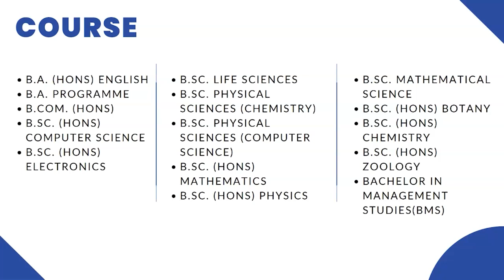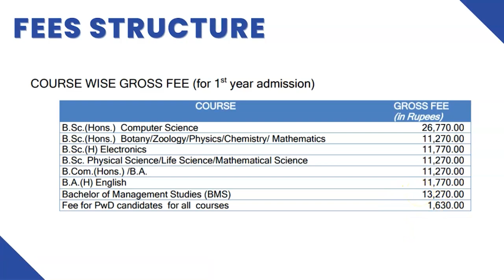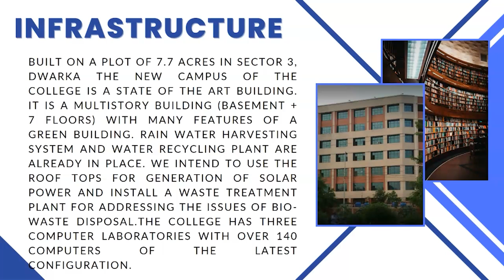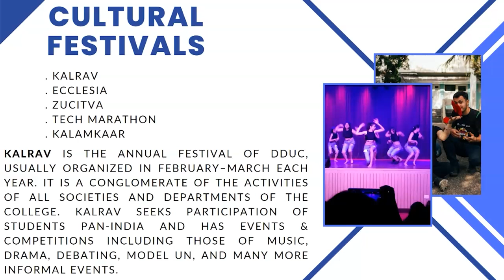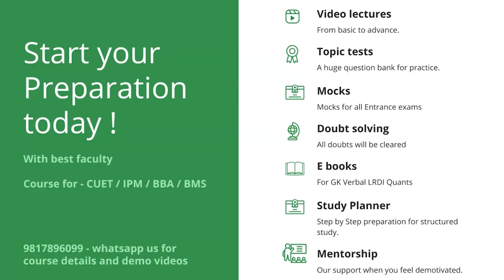full review Deen Dayal Upadhyaya college - (DU) | underrated but a good college - Fees placement etc